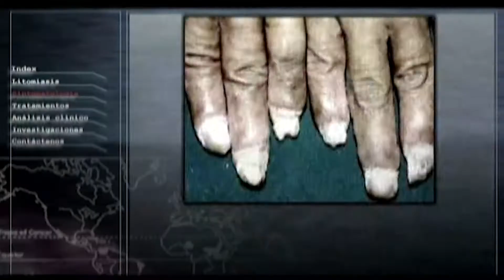Yo soy otro - tráiler